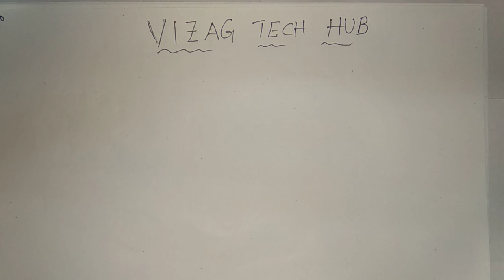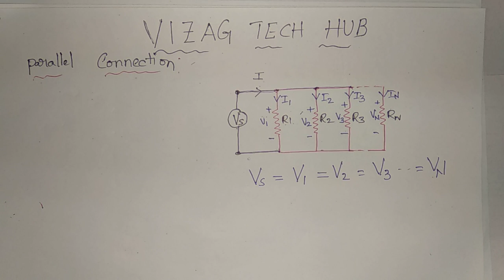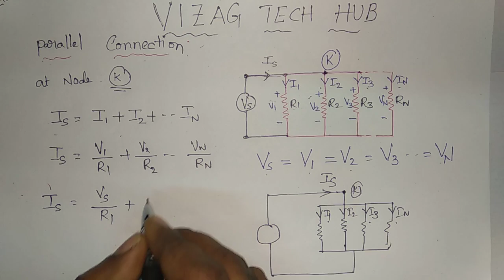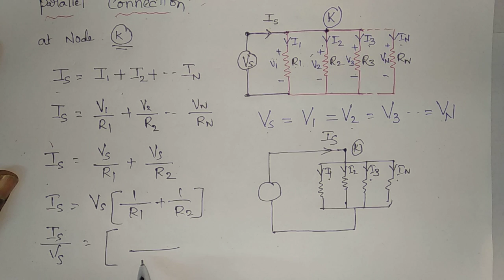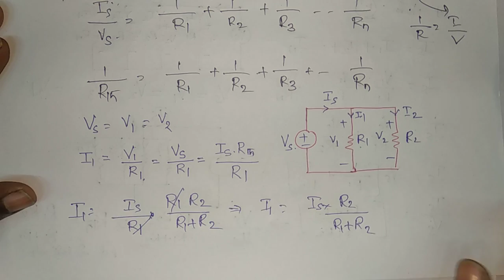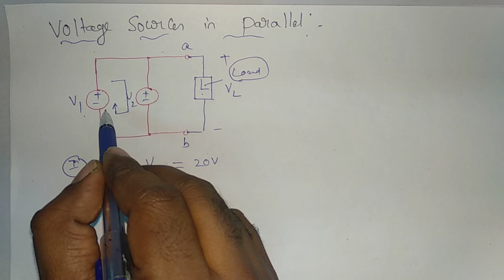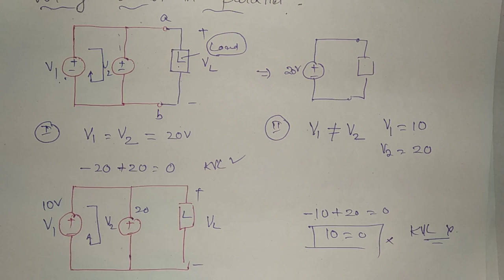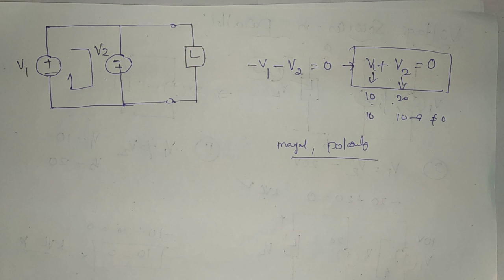NETWORK THEORY || Lec-10 || parallel connection || by SIVARAMARAJU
NETWORK THEORY Lec-10  || Know about parallel connection || by SIVARAMARAJU

important books :-
NETWORK THEORY :-
BY Chakrabarti
Fundamentals of Electrical Engineering and Electronics
electrical  and electronics
by J.B. Gupta

 electrical books links :- A Handbook on Electrical Engineering - Illustrated Formulae & Key Theory Concepts

Objective Electrical Technology
by V.K Mehta and Rohit Mehta

An Integrated Course in Electrical Engineering (With About 15,000 Objective Type Questions 6th Edition)
2013
by J.B. Gupta

An Integrated Course in Electrical Engineering: With Theory and Objective Type Questions with Answers

by Er. R. K. Rajput